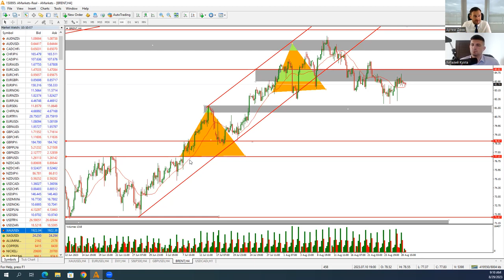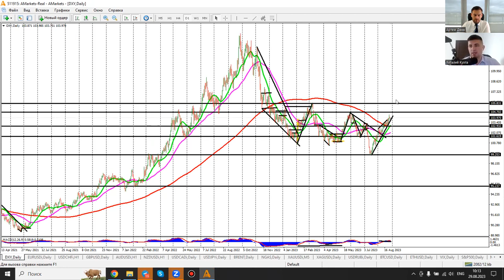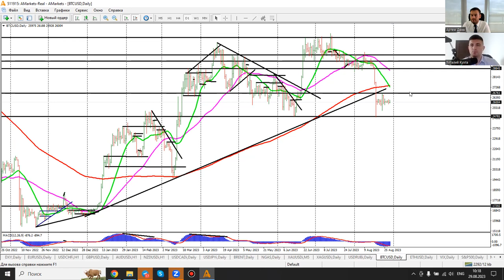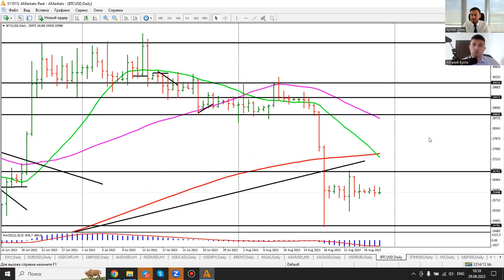Артем Деев vs Виталий Кухта: торговые идеи по DXY, Brent, XAU, GBP, EUR и BTC | AMarkets